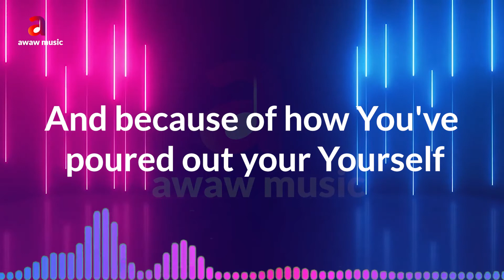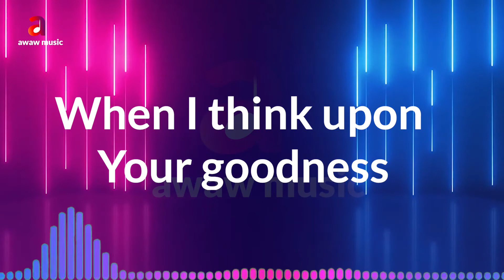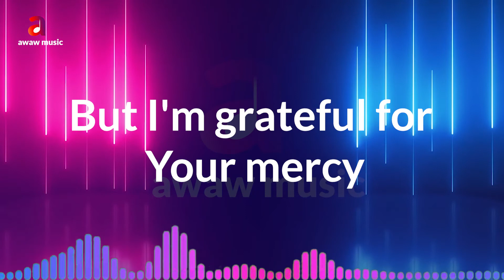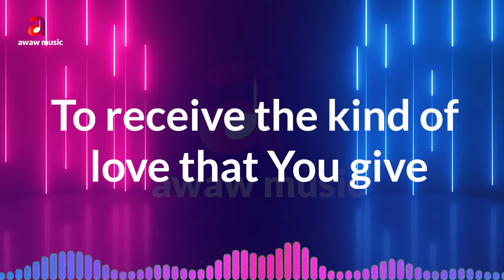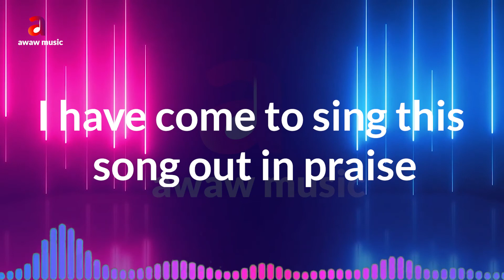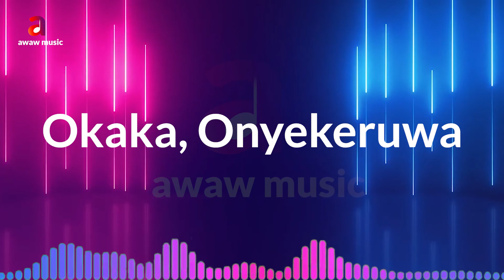Nathaniel Bassey Complete 30mins Imela worship cover | Peter Patrick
A redefined cover by Peter Patrick, the amiable Abuja based Saxophonist.

 ABOUT US
-Trivia games
-Bible games
-Short movies
-Music videos
-Lyrics videos